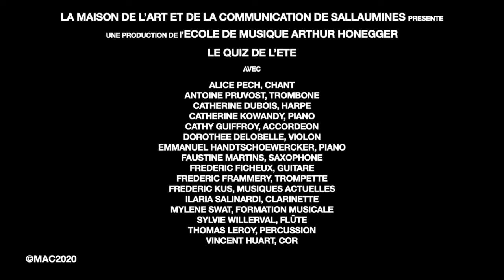Le quiz de l'été, teaser (cover)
Teaser de l'émission jeu de la Maison de l'Art et de la Communication